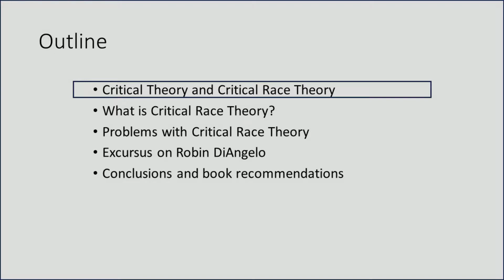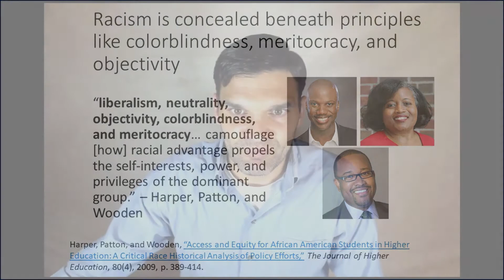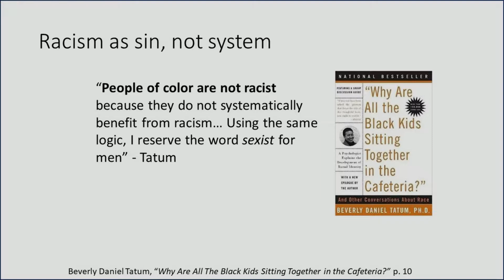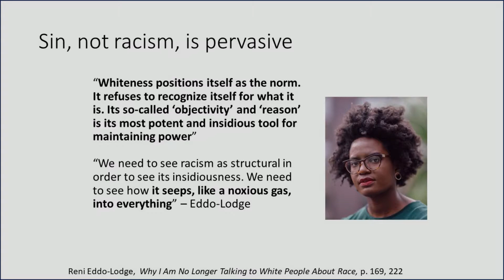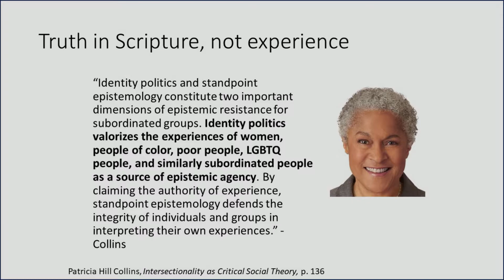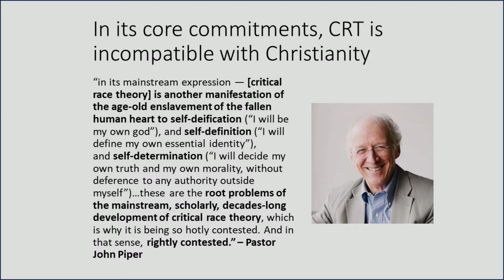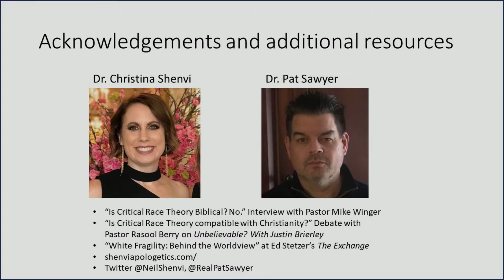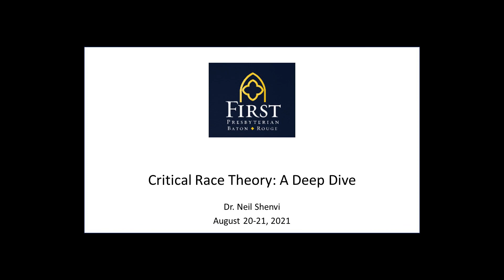StayTreat Session 2 Dr Neil Shenvy, Christianity & Critical Race Theory, August 21, 2021